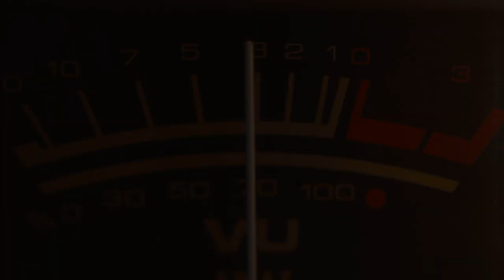SIMON NICOL - INTERVIEW (August 11, 2017)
Simon Nicol founded British folk rock band Fairport Convention, along with Richard Thompson, Shaun Frater and Ashley Hutchings in 1967.

In 1969 Fairport Convention released Liege and Lief, voted 'the most influential folk album of all time' by Radio 2 listeners, and which is today considered key in the creation of the whole electric folk music genre. Nicol later worked with John Martyn on Solid Air (1973) and played guitar on Cat Stevens' Numbers (1975).

In recent years Nicol and the band has seen a great resurgence in popularity due in large part to the success of the Cropredry Festival, held annually near Oxford, England.